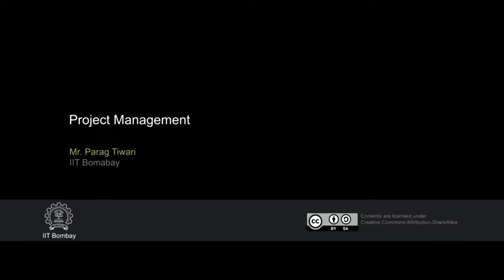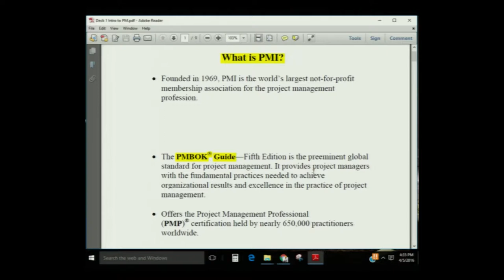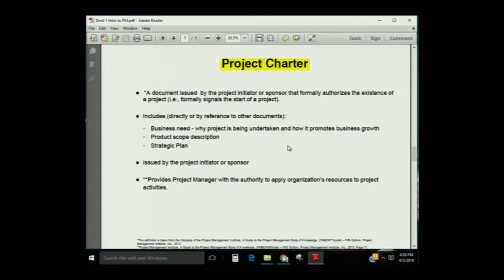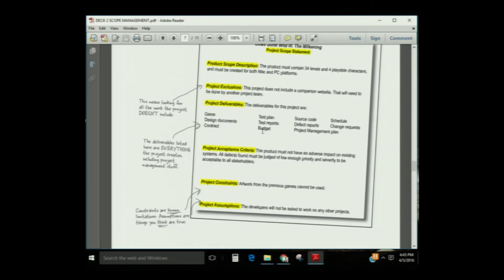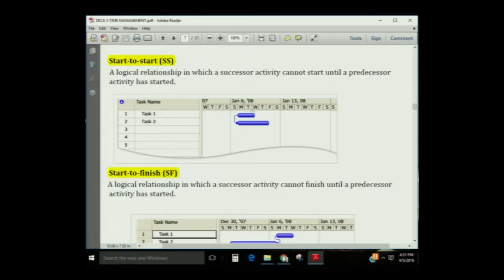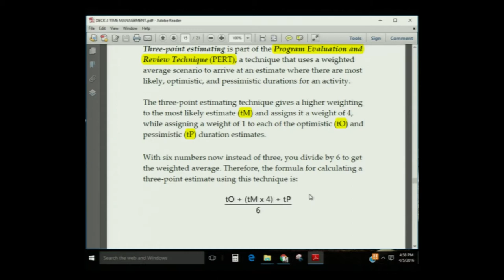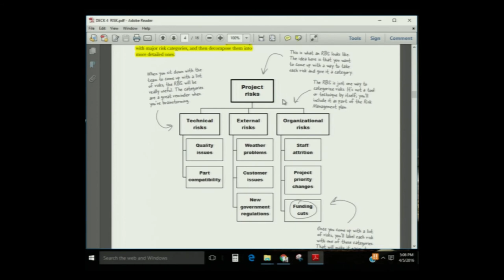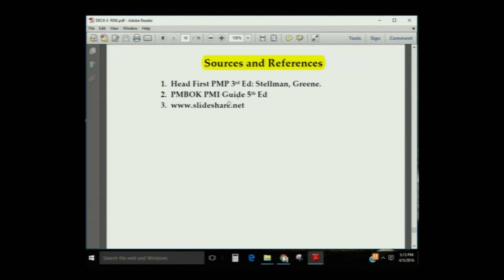A Talk by Mr Parag Tiwari on Project Management 20160405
This is the first session in the video series of JIRA Software 2016. Mr. Parag Tiwari had delivered this talk on JIRA Software which that was held on 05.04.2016 at IIT Bombay.  In this talk he talks about Project Management using JIRA Software.